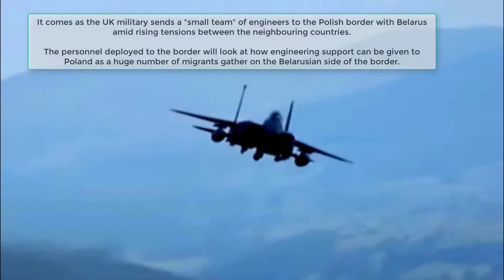The RAF jets intercepted and escorted two Russian Tu 160 Blackjack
The RAF jets "intercepted and escorted" two Russian Tu-160 Blackjack, long-range strategic bomber aircraft, the Ministry of Defence said.